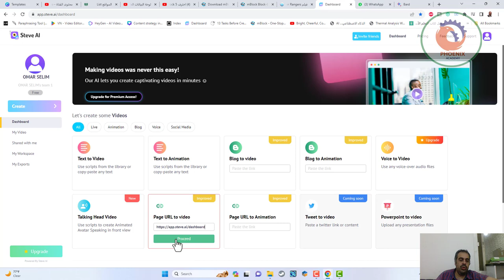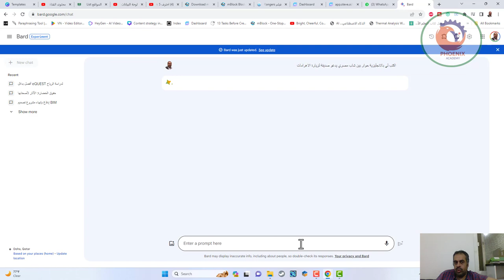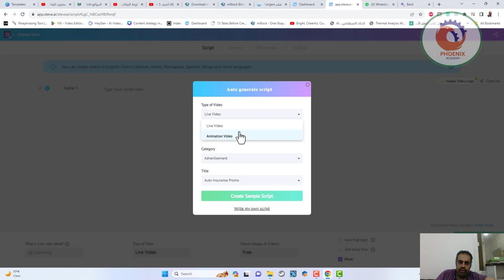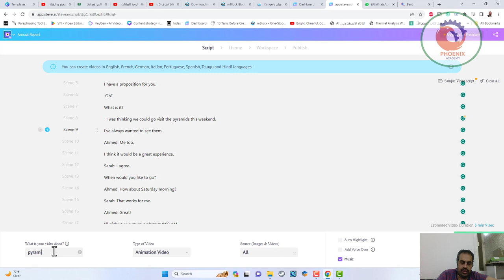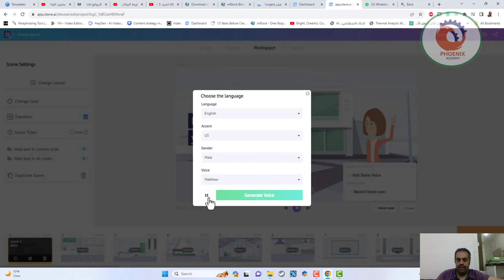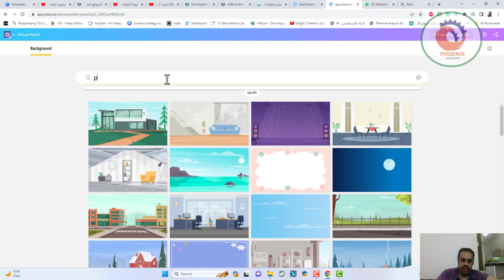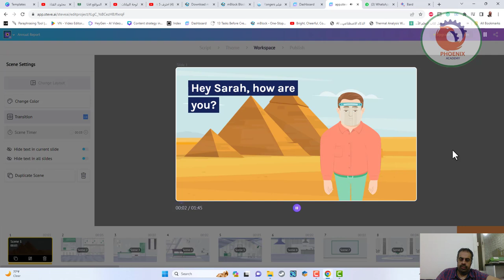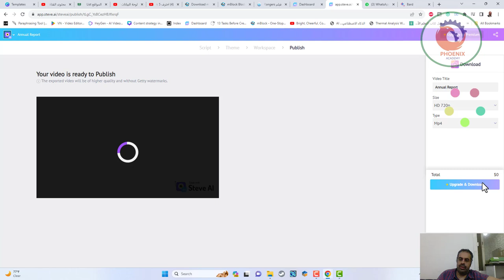steve ai صناعة افلام كرتون بسهولة تامة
❤️ روابط التواصل
✅ انستجرام